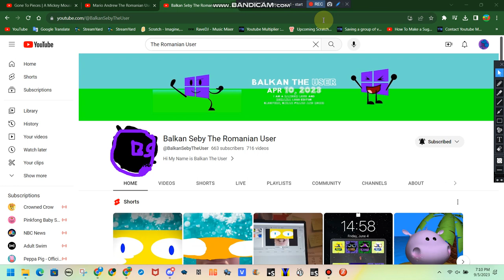I Changed My PFP For